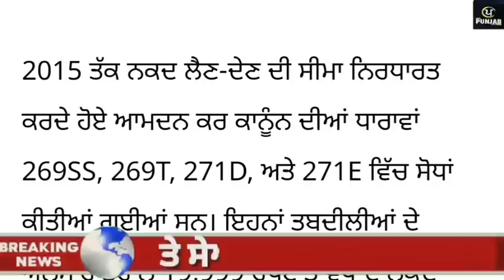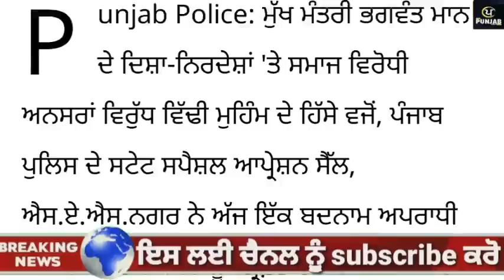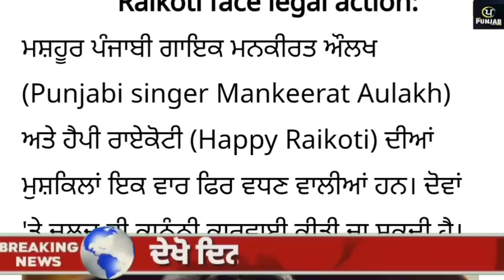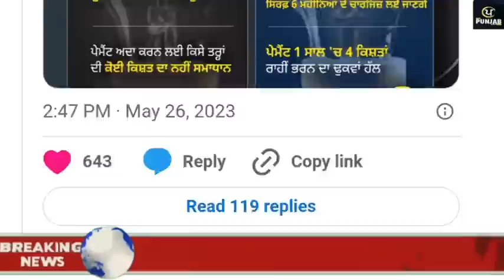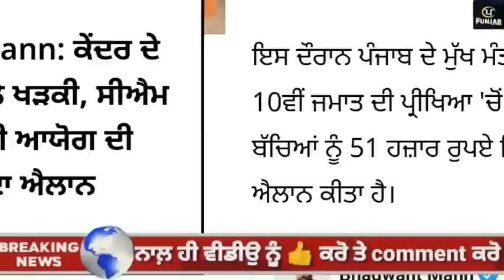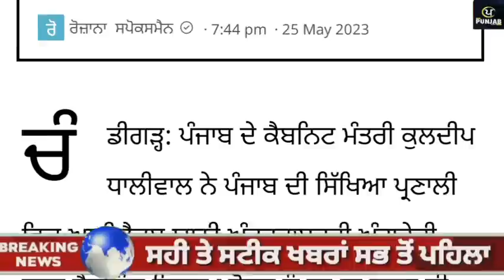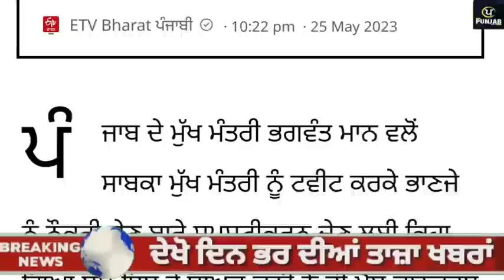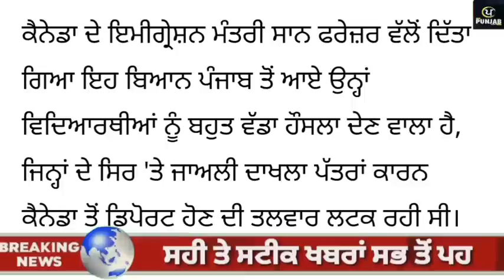Today Morning Breaking News, ਅੱਜ 27 ਮਈ ਦੀਆਂ ਤਾਜ਼ਾ ਖਬਰਾਂ,CM Bhagwant Maan Today Punjab News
9Today Morning Breaking News, ਅੱਜ 27 ਮਈ ਦੀਆਂ ਤਾਜ਼ਾ ਖਬਰਾਂ,CM Bhagwant Maan Today Punjab News,Tarsem singh matharu